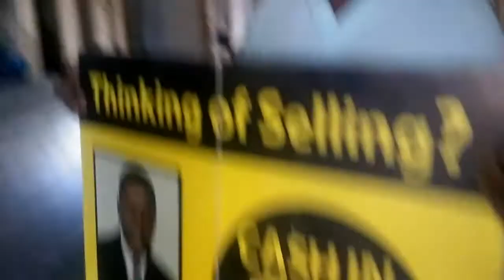Dr. Joe, Real Estate Advice, Competing for Tenants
This video is about providing sound advice for prospective Landlords. Part of a series of presentations by Joseph Asamoah, Ph.D, a practicing residential real estate advisor in Washington DC area.